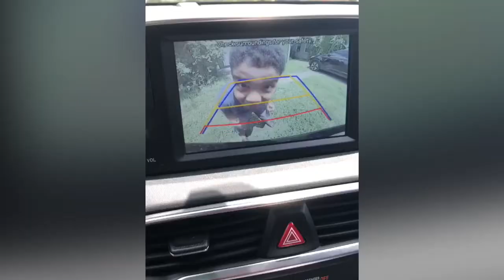2019SantaFe Hyundai TeyJToys2019 BATANGANRICOBLOODLINE.